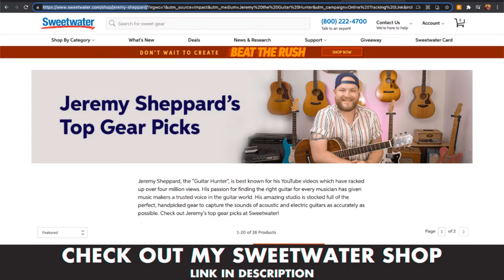If you could only buy ONE guitar, what should you get?! Guitar Hunter Live July 29th, 2022!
If you can only buy one Acoustic Guitar you should get a D-18 or similar SPEC

If you can only get one Electric Guitar, get a Telecaster!
Fender American Pro II Butterscotch Telecaster

Last week's Recommended Gear!

3. EV RE20 Podcast Mics
4. Gator Frameworks XLR Boom stand
6. Gator Frameworks Monitor stands
7. Primacoustic London 12 Room Kit

If you want to master the process of buying guitars, selling guitars, and building a meaningful guitar collection!

I'll teach you how to walk into a guitar shop and not feel pressured, I'll show you. how to sell guitars and not lose money, I'll teach you how to buy a collection of guitars that represents you and helps you join any musical environment you're in! Download my course Right Guitars Faster!

Do you want to talk to me? Schedule a video call and we’ll hang!

3. EV RE20 Podcast Mics
4. Gator Frameworks XLR Boom stand
6. Gator Frameworks Monitor stands
7. Primacoustic London 12 Room Kit